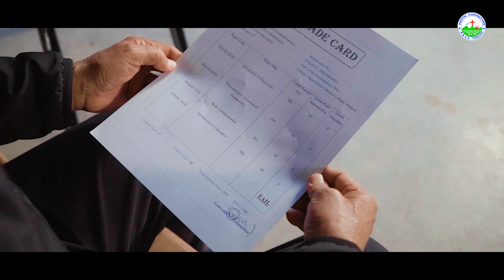JISUNI ONSAINAI || Music Video by Youth Committee BBCA 2023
Lyrics & Tune: Music Ministry, Youth Committee, BBCA
Mixing & Mastering: Jiuma Islary (Xiu Records Bengtol)
Recorded at: Xiu Records Bengtol

Released on: 07th January 2023, @66th Annual Youth Camp || Dumbrutola Grazing Field, Near Aie River

Singers: Prakash Narzary || Gloria Islary || Anjona Islary

Script & Direction: Mwikwm Narzary

Keys: Saikhang Basumatary
Guitars: Amos Narzary || Edward Borgoyary
Bass Guitar: Mijink Islary
Flute: Theopil Iswary
Kham & Serja: Mukuta Basumatary

DOP : Bisal Basumatary
MUA: Mediyon Borgoary
Cover Art: Dwiden Muchahary

Cast:
Zerubabel Narzary (Lead)
Slerin Narzary
Enash Kr. Basumatary( President BBCA, Tukrajhar)
Rejoys Basumatary
Bikhi Hajowary
Nipunjoy Narzary
Itihas Narzary
Alisha Narzary
Fwidan Narzary
Geosrang Narzary
Ps. Eragdao Narzary (No.2 Tukrajhar Baptist Church)

Traditional Dancers:

Bhumika Narzary
Sanjwna Basumatary
Kusturi Narzary
Bidinti Narzary
Ajuli Narzary
Premolina Narzary
Rimi Narzary
Sabwtsri Narzary
Anjel Islary
Protima Basumatary

SPECIAL THANKS:

No- 2 Tukrajhar Baptist Church
Swrangsha Basumatary (Miloudw Studio)
Ansula Narzary
Keltion Narzary

BBCA Music Ministry Team:

Christopher Keat Borgoyary (Secretary, Tukrajhar AYC)
Alongbar Narzary (Secretary, Amteka AYC)
Bansogra Narzary (Secretary, Bamungaon AYC)
Saikhang Basumatary, SSP
Youth Committee, BBCA

Produced by: Youth Committee, BBCA